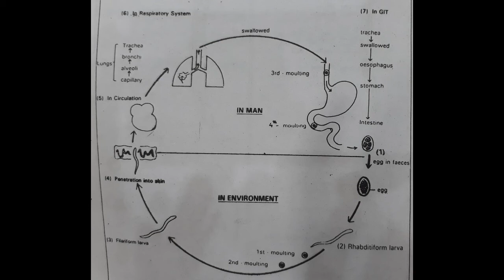Life cycle of Ancylostoma and Necator (nematode)